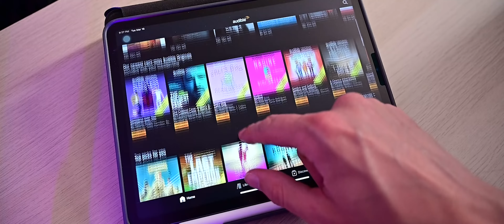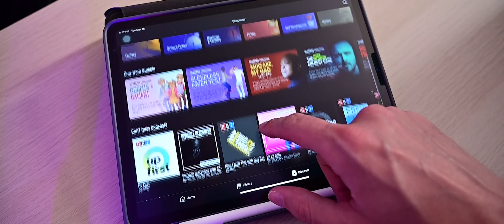The Best and Worst Starter Ships - Star Citizen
In this updated guide, I'll take you through the best and worst starter ships currently on offer for Star Citizen, so you can avoid a terrible first impression! or text morphologis to 500 500 to get your free trial.

Also, check me out on twitch!

Want to get yourself into Star Citizen today?  Use my code to get an additional 5,000 UEC starting cash.  Great for buying weapons, ship upgrades, or personal armor!

STAR-SNGK-FYPD

Want to get in on the next Star Citizen video?  Join our ARMCO discord community today!

0:00 Intro
2:48 Important Info
4:15 RSI Aurora
6:26 CO Mustang Alpha
8:31 Anvil Pisces
10:22 Origin 100i
12:34 Aegis Avenger Titan
14:50 CO Nomad
17:40 Starter Ship Problems
18:33 Recommendations